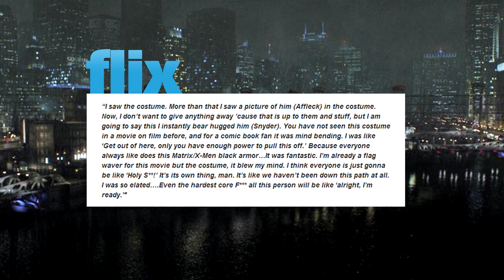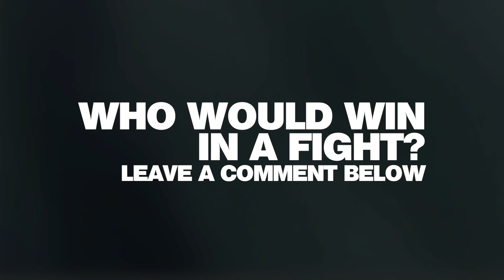Batman vs Superman: Dawn of Justice - Cast Revealed - Flix Movies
Get to know the cast of the upcoming superhero action movie!